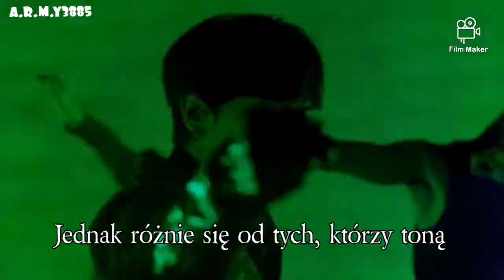| POLSKIE NAPISY | ONEUS - INTRO 'DEVIL IS IN THE DETAIL'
.•♫•♬•   𝐖𝐞𝐥𝐜𝐨𝐦𝐞   •♬•♫•.

𝕵𝖊𝖘𝖑𝖎 𝖕𝖗𝖟𝖊𝖙𝖑𝖚𝖒𝖆𝖈𝖟𝖔𝖓𝖊 𝖎𝖓𝖙𝖗𝖔 𝖕𝖔𝖏𝖆𝖜𝖎𝖆 𝖘𝖎𝖊 𝖓𝖆 𝖐𝖆𝖓𝖆𝖑𝖊 𝖔𝖟𝖟𝖓𝖆𝖈𝖟𝖆 𝖙𝖔, 𝖟𝖊 𝖕𝖔𝖏𝖆𝖜𝖎 𝖘𝖎𝖊 𝖙𝖑𝖚𝖒𝖆𝖈𝖟𝖊𝖓𝖎𝖊 𝖌𝖑𝖔𝖜𝖓𝖊𝖏 𝖕𝖎𝖔𝖘𝖊𝖓𝖐𝖎 𝖆 𝖒𝖔𝖟𝖊 𝖎 𝖈𝖆𝖑𝖊𝖌𝖔 𝖆𝖑𝖇𝖚𝖒𝖚 ☆